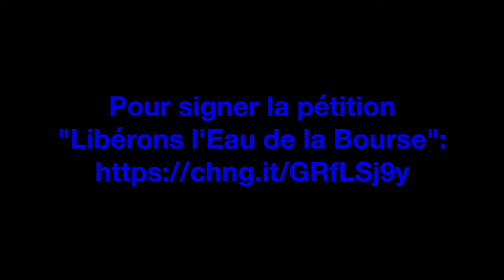"Libérons l'Eau de la bourse" 7/12/21 - Nicolas Girod (Confédération Paysanne)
Le 7 décembre 2021, à Paris, à Bruxelles, à Milan, à Montréal, durant 2 heures d’actions simultanées, main dans la main, Citoyen-n-e-s, Associations, Collectifs, Syndicats, Élu-e-s et Artistes, toutes et tous étaient aux côtés de l’« Agora des Habitants de la Terre » pour « Libérer l’Eau de La Bourse !»
Le 7 décembre 2020, l’eau a été mise en bourse par l’opérateur boursier américain Chicago Mercantile Exchange.
L’urgence à préserver l’eau de la privatisation est indéniable et essentielle à la Vie de tou-te-s : le retour en arrière ne sera plus possible, si rien n’est fait dès aujourd’hui pour empêcher la mercantilisation prédatrice de l’eau, commun public vital pour toute l’humanité.
Des centaines de citoyen-n-e-s, associations, collectifs, syndicats, élu-e-s et artistes ont répondu à l’appel engagé de Riccardo Petrella, économiste, politologue, écrivain, fondateur et secrétaire général du Comité International pour le Contrat Mondial de l’Eau, Président de l’Institut européen de recherche sur la politique de l’eau (IERPE), professeur émérite à l’Université catholique de Louvain (Belgique) et président de l’Agora des Habitants de la Terre
Le Collectif Bassines Nonmerci était donc présent, Place de La Bourse à Paris, aux côtés de l’Agora des Habitants de la Terre et des ami-e-s de :
La Coordination Eau Ile-de-France, Les périphériques vous parlent, L'eau qui mord, le Collectif Eau 88, Notre Affaire à Tous, la Confédération Paysanne, Etc.
Les danseuses de la Compagnie « l’Essoreuse » ont bravé le froid pour réaliser une performance militante et artistique, avec bassines, seaux et éponges, face aux colonnes magistrales de La Bourse.
Les citoyen-n-e-s, en chacune des villes de Paris, Bruxelles, Milan et Montréal, ont chanté, ont musiqué, ont lu ou fait entendre leur voix pour dénoncer les voleurs d’Eau.
Des allocutions subtiles et sensées furent prononcées par Jean-Claude Oliva (directeur de la Coordination Eau Île de France), Mathilde Panot (Député de la France Insoumise), Julien Le Guet (porte-parole du Collectif Bassines Non Merci),  Benoît Biteau (député européen Europe Écologie Les Verts), Nicolas Girod (Confédération Paysanne), Daniel Salmon (Sénateur EELV), Marie Toussaint (députée européenne EELV, juriste en droit international de l'environnement, cofondatrice de l'association Notre affaire à Tous), Renée-Lise Rothiot (L’Eau qui mord), Bernard Schmitt (Collectif Eau 88),...
Un immense merci à toutes et tous, tant aux organisateurs-trices (Christina, Yovan Gilles, Daniel Hofnung, Jean-Claude Oliva, la Gang de La Boisselière,...) qu’aux citoyen-n-e-s qui ne se laisseront pas faire et unissent leurs forces pour contrer le capitalisme qui menace mortellement la vie.
Fort des 675 personnalités ayant signé notre tribune contre les méga-bassines et des milliers de signatures qui affluent sur nos pétitions (pour libérer l'eau de la bourse) lancées en France en Italie ou en Belgique, le Collectif Bassines Non Merci lance un appel local, national et international à nous rejoindre, les 25, 26 et 27 mars 2022, pour un Printemps Maraîchin
Ensemble, écrivons une toute autre narration de la vie afin de définitivement sortir du système capitaliste mortifère, raciste et aliénant.
Mettons-nous en marche à pas de géant, et œuvrons à hisser haut un monde pluriel, joyeux, poétique, nourricier, décoloniale, radicale, solidaire, humble, musical, créolisé,…
Venez, créons ensemble !